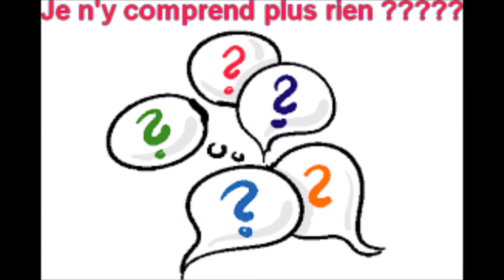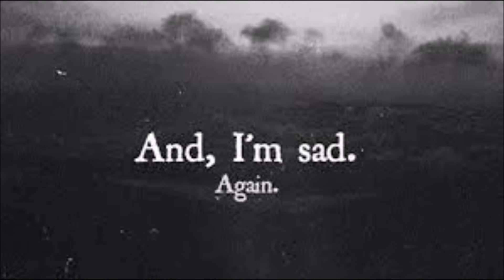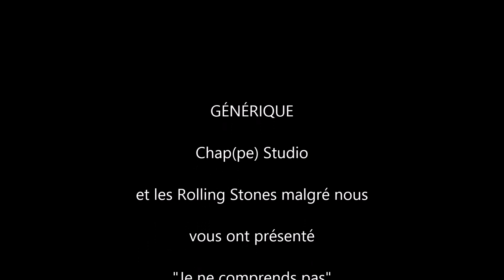je ne comprends pas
Face à un monde saturé, nous ne pouvons, avec nos ongles, qu'offrir ces quelques graffitis en signe de conscience.